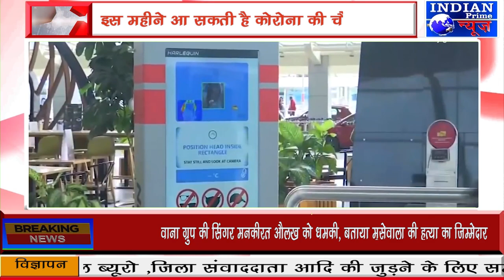IPN NEWS -इस महीने आ सकती है कोरोना की चौथी लहर, विशेषज्ञों ने जारी किया अलर्ट